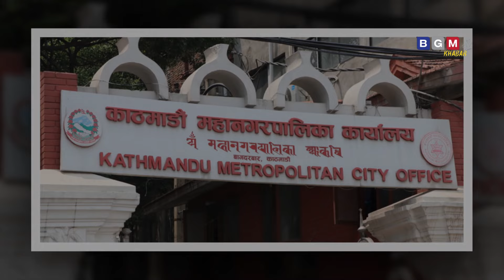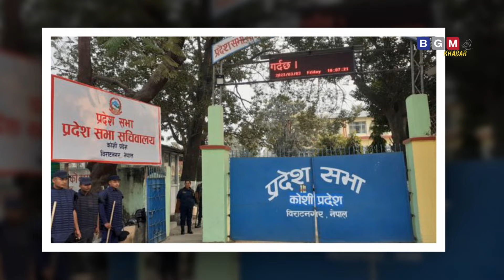Today news 🔴 nepali news | aaja ka mukhya samachar, nepali samachar live | Baishak 8 gate 2081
About video :-  Today news, nepali news , aaja ka mukhya samachar,nepali samachar live , Baishak 08  gate 2081,

nabin khabar,
Nepali news - today news | aaja ka mukhya samachar, nepali samachar live | Baishak 2 gate 2081,